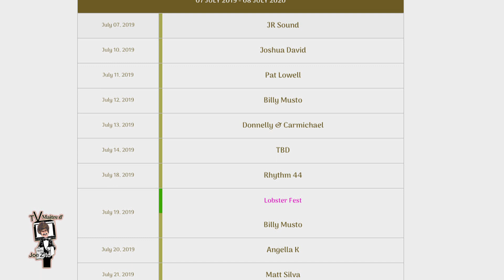TVM72019H HCC TIKI BAR